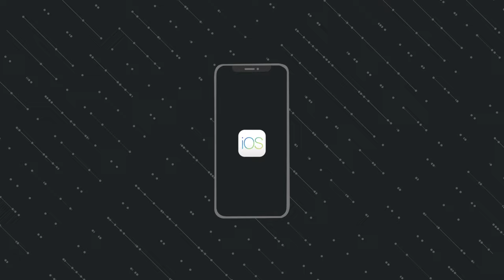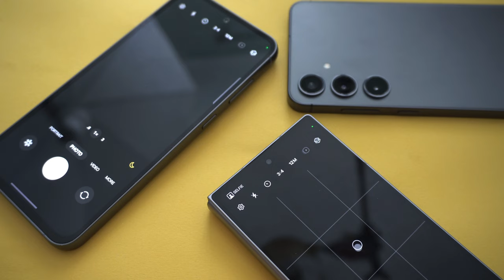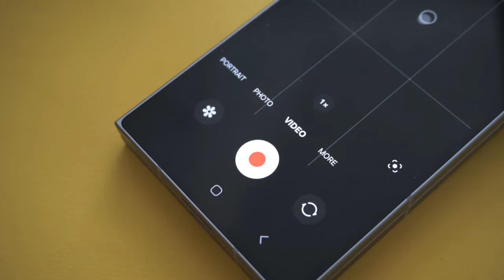SAMSUNG Z FOLD 6: ΓΙΑΤΙ ΟΙ ΚΑΜΕΡΕΣ ΕΠΡΕΠΕ ΝΑ ΑΛΛΑΞΟΥΝ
Το Galaxy Z Fold 6 είναι το νεότερο, και καλύτερο Foldable smartphone της Samsung. Όπως όμως έχουμε ήδη συζητήσει, οι κάμερες στο πίσω μέρος του δεν έχουν αλλάξει με κάποιο ουσιαστικό τρόπο σε σύγκριση με το αμέσως προηγούμενο μοντέλο.

Πιο συγκεκριμένα μάλιστα, ειδικά η βασική κάμερα των 50mp του Galaxy Z Fold 6, χρησιμοποιεί τον ίδιο σε φυσικό μέγεθος και τεχνικά αισθητήρα , με το  Galaxy Z Fold 5 του ακόμα παλαιότερου Galaxy Z Fold 4, το Galaxy S24, Galaxy S24 Plus και των αμέσως προηγούμενων Galaxy S23 και Galaxy S23 Plus. Είναι ίδιες και με αυτές των σχεδόν 2.5 ετών πλέον Galaxy S22 και Galaxy S22 Plus και  είναι πρακτικά ίδια με αυτή του νεότερου αλλά σημαντικά πιο "οικονομού" Galaxy S23 FE.

Σύμφωνα με την Samsung παρόλα αυτά, για κάποιο λόγο, η Ultrawide κάμερα του Galaxy Z Fold 6 χρησιμοποιεί έναν διαφορετικό σαν κωδικό μοντέλου αισθητήρα που όμως διατηρεί την ανάλυση των 12mp, το ίδιο φυσικό μέγεθος με 1.12μm για κάθε φωτοευαίσθητο στοιχείο και τον ίδιο ακριβώς φακό με διάφραγμα f/2.2. Το αποτέλεσμα είναι και πάλι οι φωτογραφίες να μην διαφέρουν με κάποιο ουσιαστικό τρόπο από τα δύο προηγούμενα Foldables της Samsung και όχι μόνο.

Παρότι τυπικά, η τρίτη κάμερα με το 3Χ οπτικό zoom μπορεί να "δικαιλογηθεί" μέχρι ένα σημείο σαν επιλογή, λόγω του όπως πάντα περιορισμένου χώρου στο εσωτερικό ενός Foldable smartphone, το Oneplus Open απέδειξε ότι μπορεί μια συσκευή αυτού του είδους να ... χωρέσει στο εσωτερικό της μια κάμερα με περισκοπικό φακό και σημαντικά καλύτερο αισθητήρα.

Στο συγκεκριμένο βίντεο λοιπόν, βλέπουμε αναλυτικά ότι οι φωτογραφίες που μπορεί τελικά να βγάλει με τις κάμερες αυτές το Galaxy Z Fold 6 δεν είναι με κάποιο ουσιαστικό τρόπο "καλύτερες" και με τις τρεις κάμερες  του, απο πολλά άλλα Smartphone της Samsung που χρησιμοποιούν ίδια ή παρόμοια κάμερα.